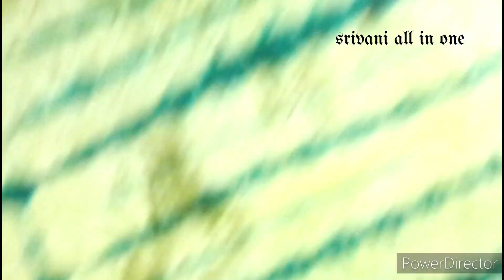😱💥💕 meesho లో తీసుకున్న beautiful pattu saree 👉💯 recommend// meesho saree haul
saree code 👉 70461242